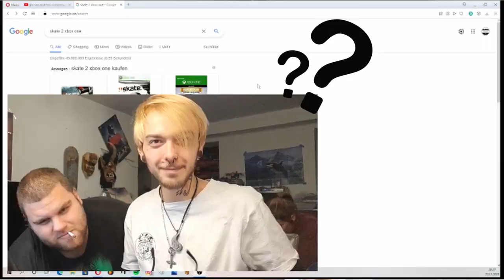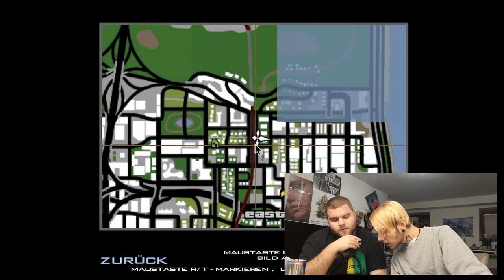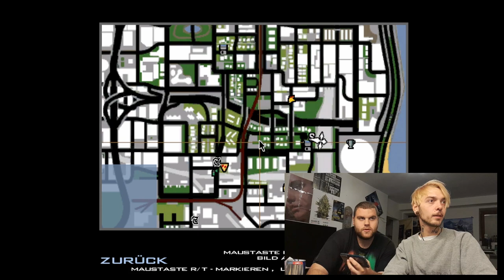Fabo Merse | GTA San Andreas #2 [PC] | Playthrough [100 Tag´s]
Nachdem wir den ersten Teil komplett verkackt haben, dachten wir uns, Part 2 wird besser ;D
Es war ne späte aufnahme, in der ersten Stunde war alles noch n bissl hackelig.
Aber auf den zweiten Teil bin ich übel stoltz.

Bildquellen sind im ersten San Andreas Part in der Bio